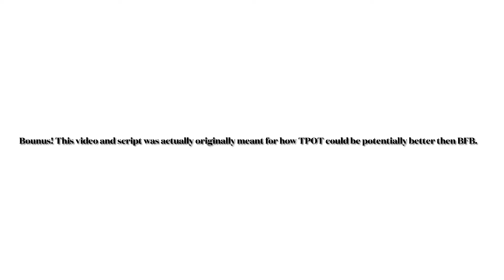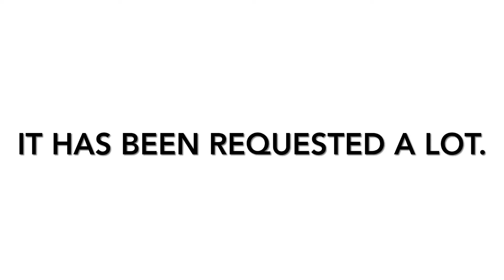BFB 28, Why It Worked, And The Others Didn’t (Exaggeration)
it aint easy to edit on a iphone SE